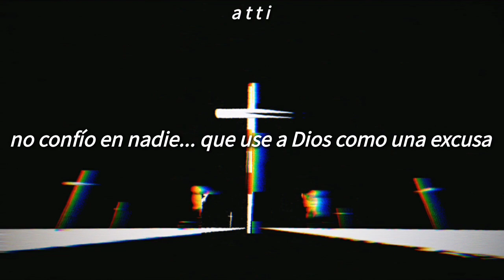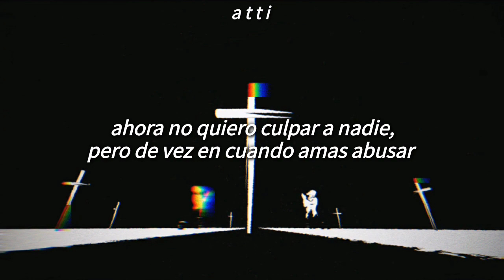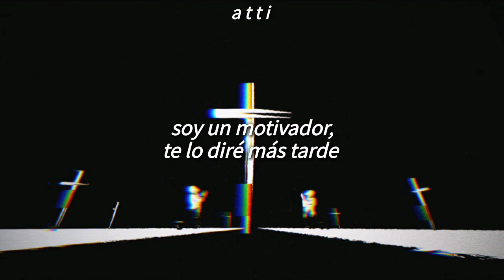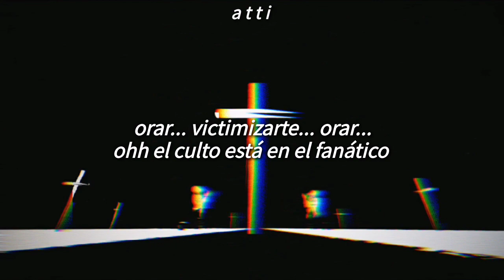Corey Taylor - " Culture Head " [sub. español]